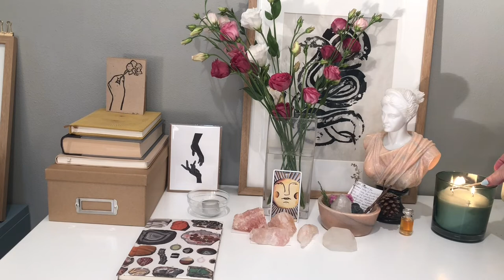Spring Altar Makeover 🦋🎀🌸💖Imbolc Altar Set Up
Setting up my altar for spring while the Texas ice storm kept me stuck inside!

Tarot Card: Tarot de Luz by Aitor Saraiba